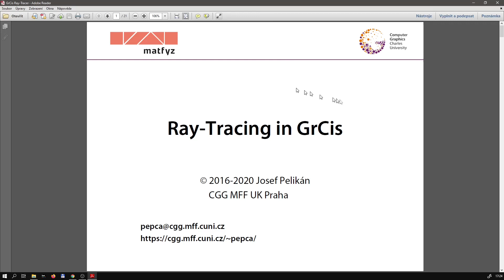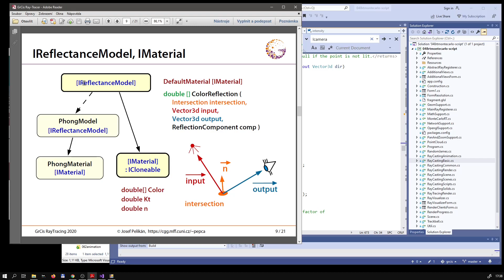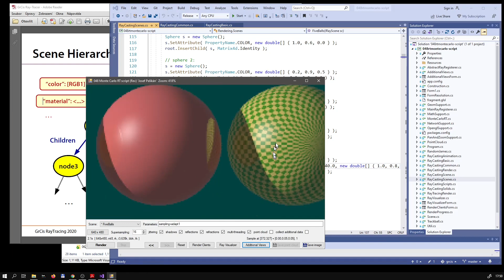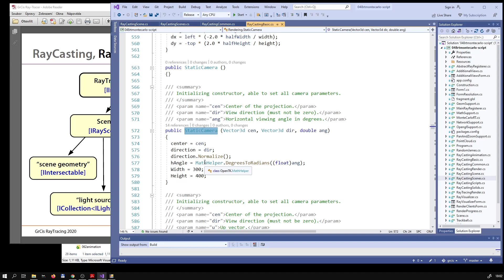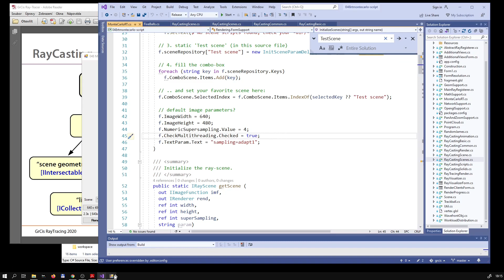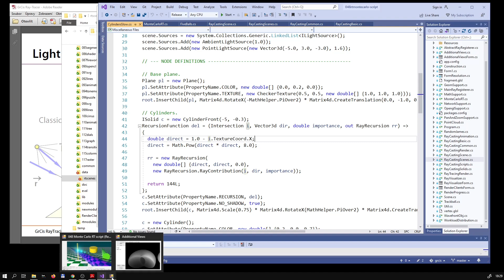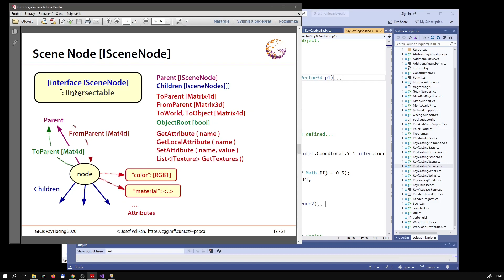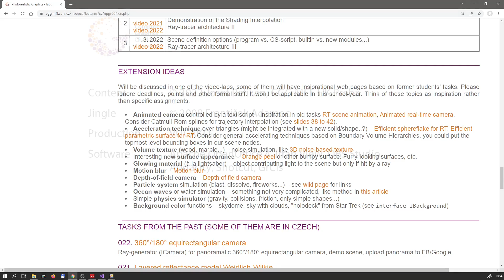prg-2021-lab-03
NPGR004, Cviceni cislo 03 (Architektura ray-traceru III)
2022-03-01